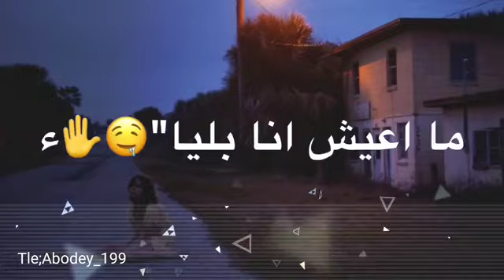مشتاك الك اهواي - تجنن - مع الكلمات 💔☺